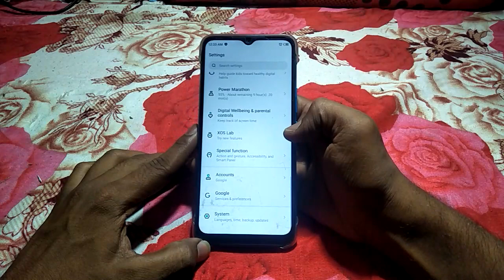how to turn on switch access infinix note 12 | infinix mobile setting